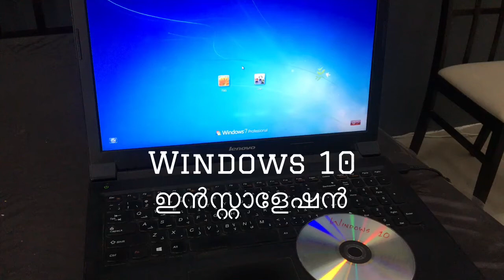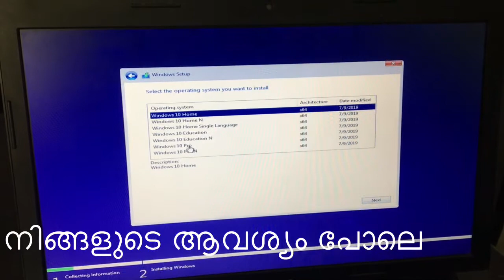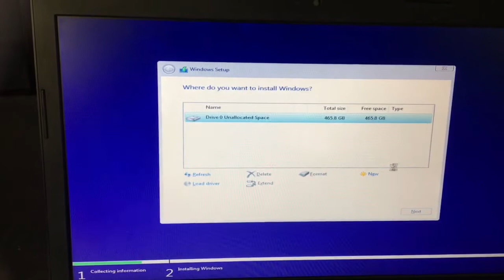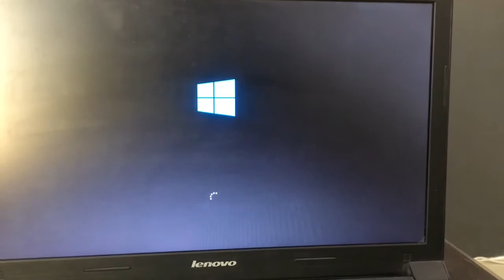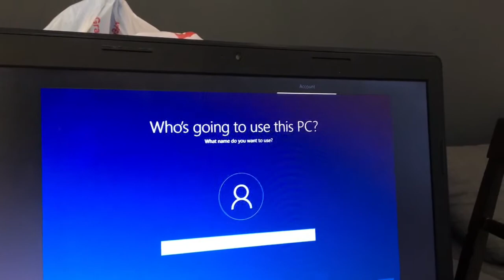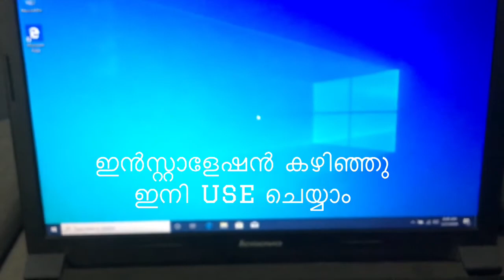Windows 10 ഇൻസ്റ്റാൾ ചെയ്താലോ ?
വിൻഡോസ് 10 ഇൻസ്റ്റാൾ ചെയ്യുന്നത് കാണാം